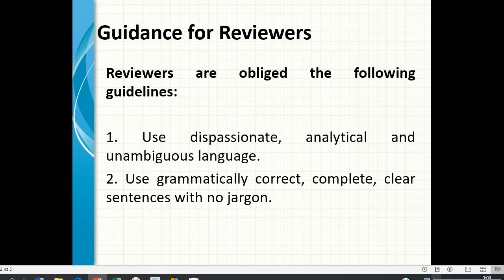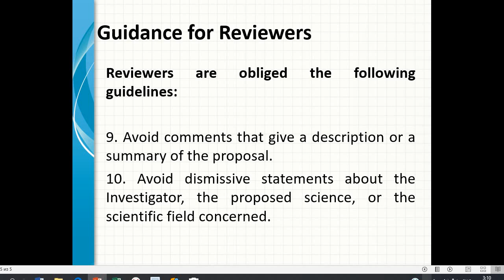Scientific Projects. Guidelines for Reviewers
Reviewers are obliged the following guidelines.